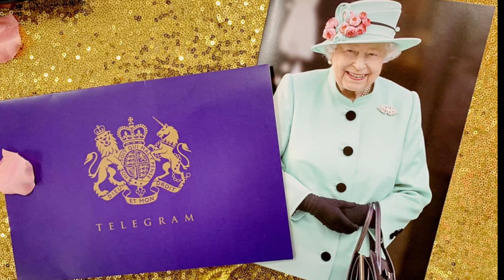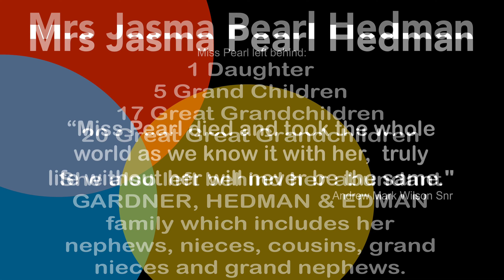Mrs Jasma Pearlita Hedman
Celebrating the Life and Times of Mrs Jasma Pearlita aka Mrs Pearl